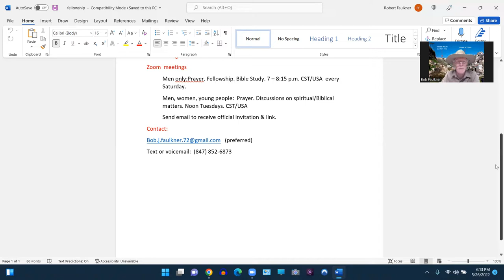The Olivet Discourse, 9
The rapture! There was absolutely no need to call this event "the rapture" when for centuries it was simply the second coming. Look at the description Jesus gives. Gathered from the heavens. Caught up. Trumpets. Clouds. End the confusion. He is coming one more time, only!